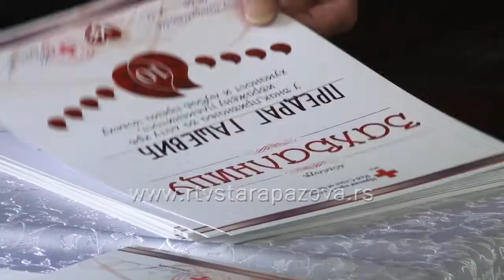Svetski dan davalaca krvi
Danas je Svetski dan davalaca krvi. Obeležava se 14. juna - na dan kada je rođen austrijski biolog i lekar Karl Landštajner, koji je zaslužan za otkriće krvnih grupa kod čoveka, za šta je 1930. dobio Nobelovu nagradu. Svetski dan davalaca krvi je počeo da se obeležava 2004. godine u Johanezburgu i 23. maja 2005. skuština Svetske zdravstvene organizacije je usvojila rezoluciju kojom se saglasila da se ovaj dan obeležava svake godine i preporučila zemljama članicama da on postane sastavni deo nacionalnih programa za povećanje broja dobrovoljnih davalaca. Svetski dan davalaca krvi obeležen  je danas širom sveta prikladnim manifestacijama i akcijama davanja krvi. Opštinska organizacija Crvenog krsta Stara Pazova dodelila je ovom prilikom zahvalnic i priznanja davaocima za 5, 10, 20, 35,50 i 75  davanja.